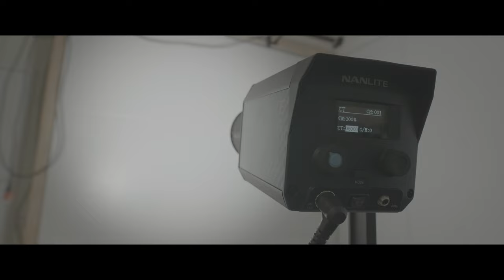Nanlite forza 60c color light test 2